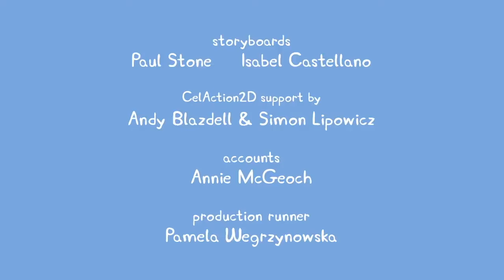Peppa Pig Português Brasil ⭐️ Vários Episódios Completos ⭐️ Pepa Ping Ping ⭐️ Desenhos Animados